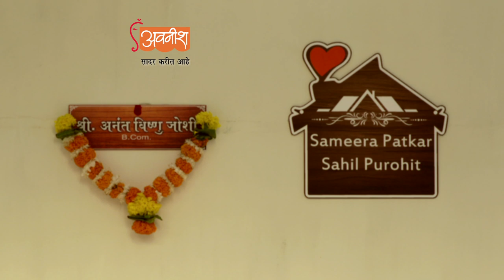AAMNE SAAMNE - TEASER | New Marathi Natak | Mangesh Kadam | Leena Bhagwat | Madhura D | Rohan G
"Aamne-Saamne" is a light-hearted take on the complexities of marriage. The play explores the generation gap between a traditional marriage, and a modern-day man-woman relationship; all presented in a hilarious, feel-good story of two couples living next door to each other.

Star cast: Mangesh Kadam, Leena Bhagwat, Rohan Gujar, Madhura Deshpande